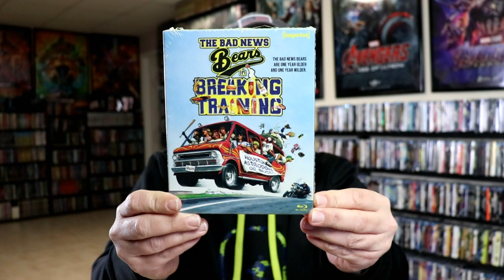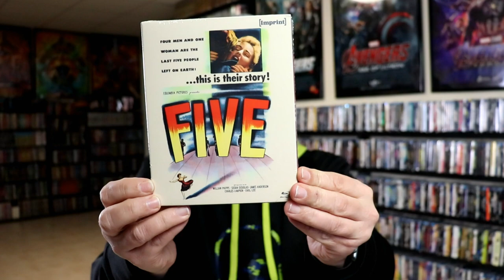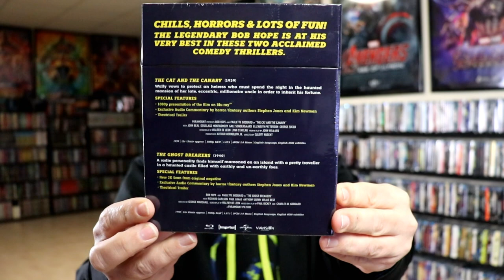Orbit DVD 8 Title Blu-ray Haul Featuring Imprint Films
Check out my haul from Orbit DVD with these great Import titles!